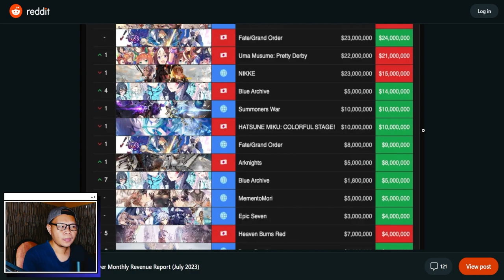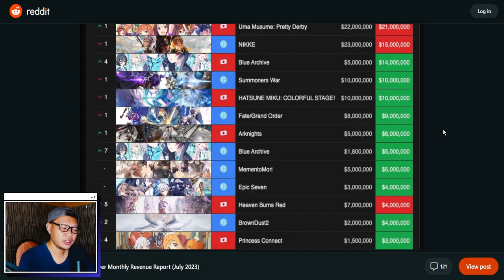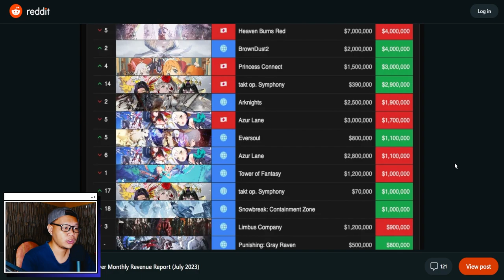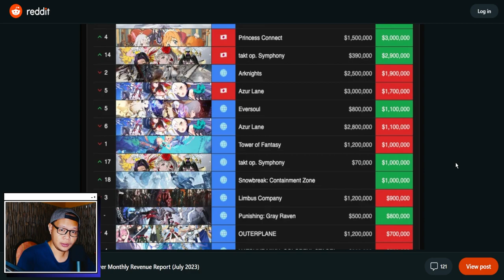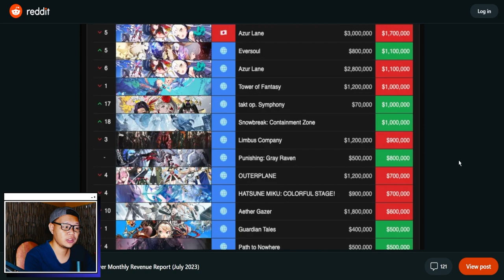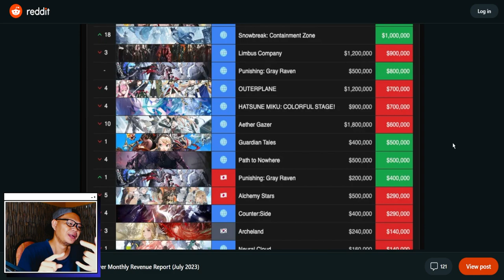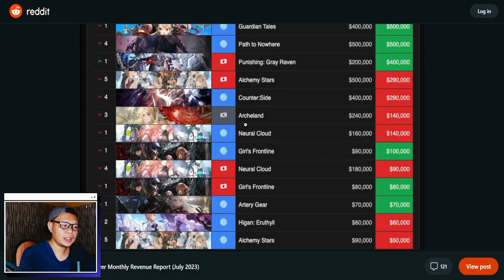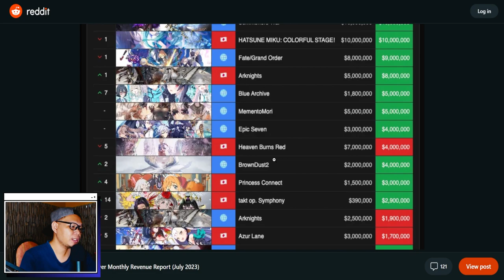Brown Dust 2 Solid! Aether Gazer Turun? | Revenue Gacha RPG Mobile July 2023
Udah keluar untuk Revenue Gacha RPG Mobile July 2023. Beberapa Game Mobile makin turun karena Dead Patch maupun memang susah ajalnya tinggal tunggu tutup aja.

Aether Gazer Turun? | Revenue Gacha RPG Mobile July 2023